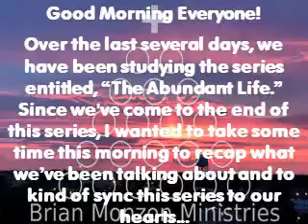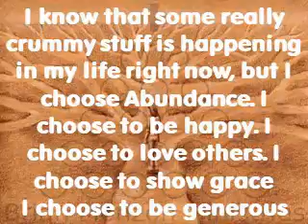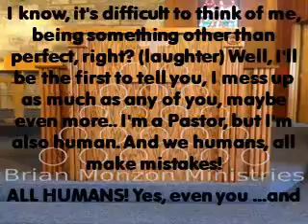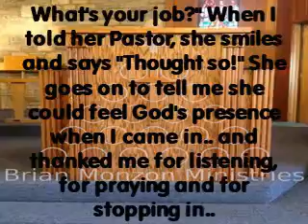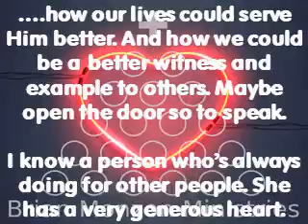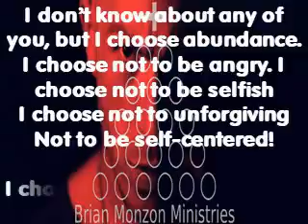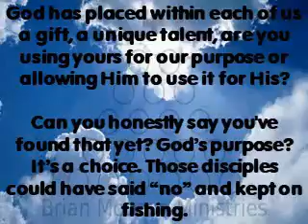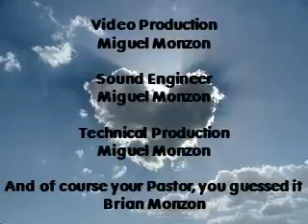I Choose Abundance The Abundant Life Part Eight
I Choose Abundance The Abundant Life Part Eight - John 10:10 and selected Scripture

Video Production: Miguel Monzon
Sound Engineer: Miguel Monzon
Technical Production: Miguel Monzon